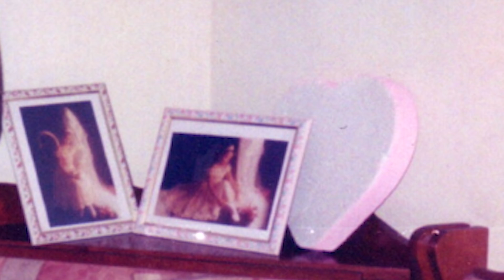REAGINDO A FOTOS DE QUANDO EU ERA CRIANÇA ft. MINHA MÃE - STEPHANY DE SÁ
Peguei algumas fotos de qdo eu era criança pra ver com a minha mãe já que essa semana é a semana do meu aniversário e tb a semana do dia das Mães!